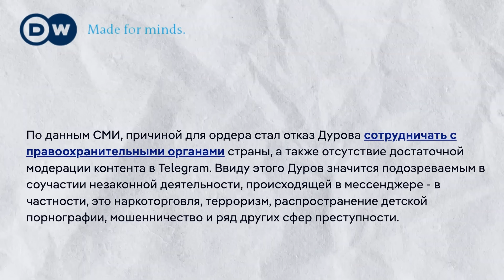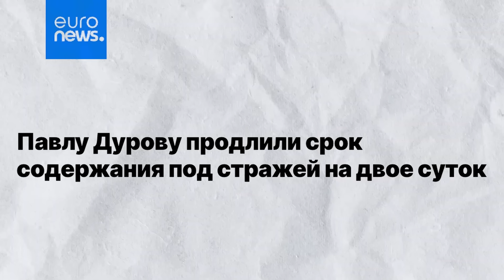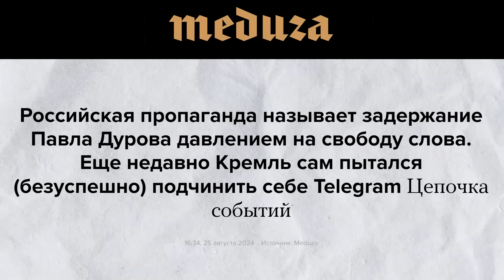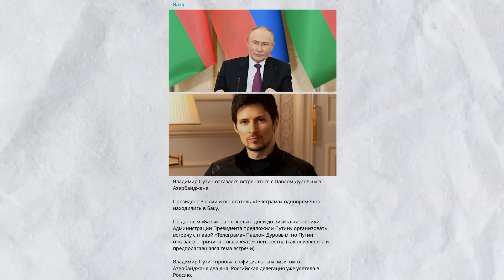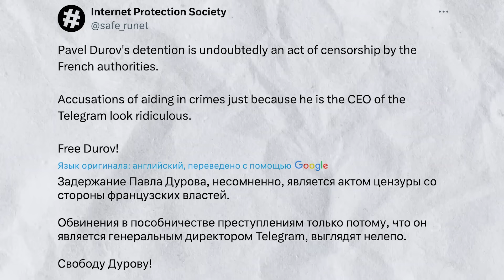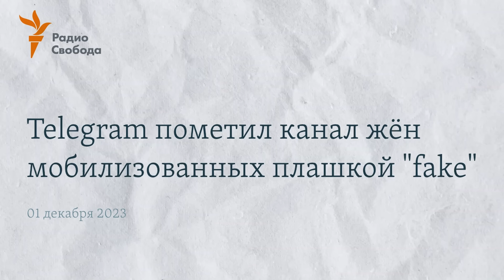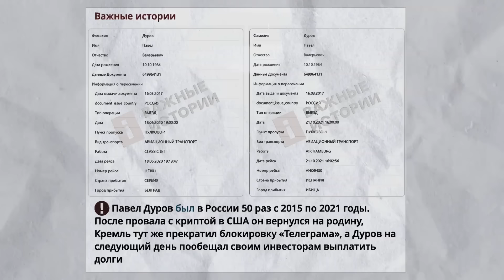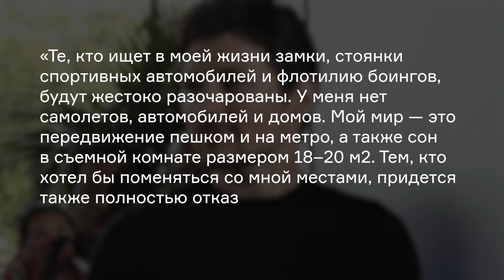Задержание Дурова во Франции: факты, мнения и слухи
Вечером 24 августа Павла Дурова задержали в аэропорту Парижа. Российского бизнесмена подозревают в пособничестве незаконной деятельности из-за отсутствия модерации в мессенджере Telegram. Защитники Дурова говорят, что такова цена свободы слова, информации и тайны личной переписки. Сторонники его ареста — что без модерации Телеграм стал рассадником криминала.

В новом ролике Любовь Соболь рассматривает, какие именно аргументы приводят спорящие стороны, а также делится своим мнением об аресте бизнесмена.

Поддержать выпуски через криптокошельки:
BTC: bc1qz6sx6y6ner34gcpn6vlvth2lfzhaa8ucwzxf9q
ETH: 0xad65c0481A3116FD144eA61c419fb4c37b809A84